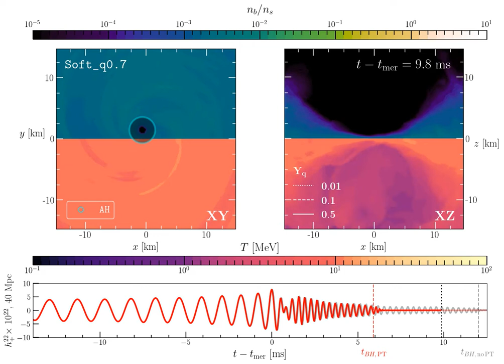Phase transition triggered collapse in an unequal mass binary neutron star merger with V-QCD EoS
The movie shows the late inspiral and post-merger evolution in an unequal mass merger event with the soft version of the EoS. 2D slices of density (in units of nuclear saturation density) and temperature are shown in the orbital and the XZ plane, along with the contours of the quark volume fraction.

Additionally, the gravitational wave signal of the event (in red) is contrasted against the signal coming from a simulation ran with the same soft EoS, but without a phase transition to quark matter (gray curve). The approximate times of black hole formation for the EoS with (PT) and without the phase transition (no PT) are denoted by dashed vertical lines.

The collapse time is significantly shorter in the presence of a deconfinement phase transition, a feature that motivates the classification of a phase transition triggered collapse (PTTC).

Credits:
Samuel Tootle, Christian Ecker,  Konrad Topolski,  Tuna Demircik, Matti Järvinen, Luciano Rezzolla